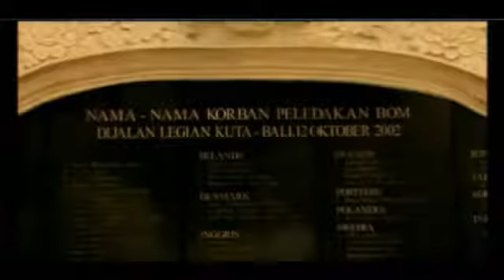Attentato A Bali 4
ATTENTATO A BALI (fine).mp4